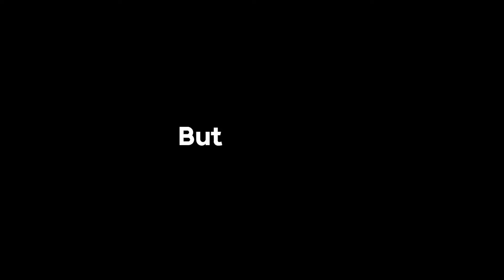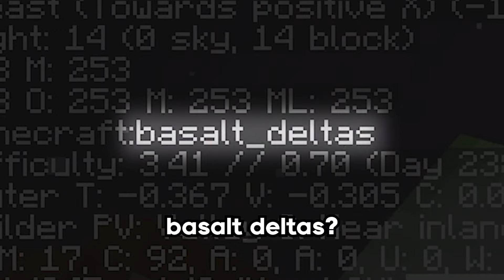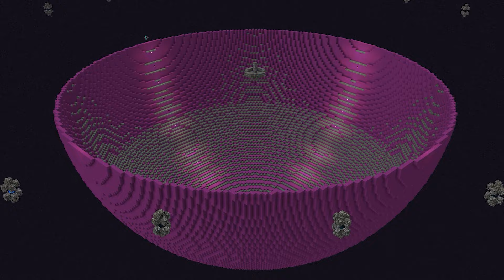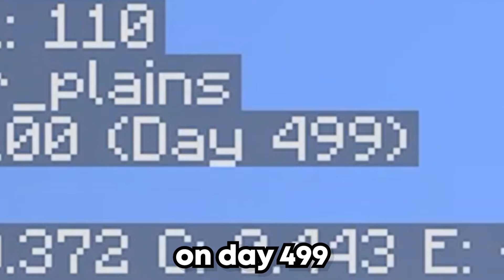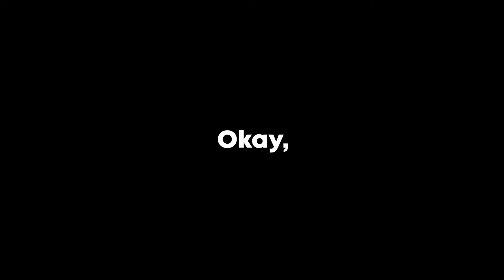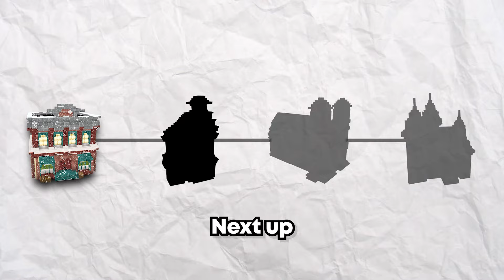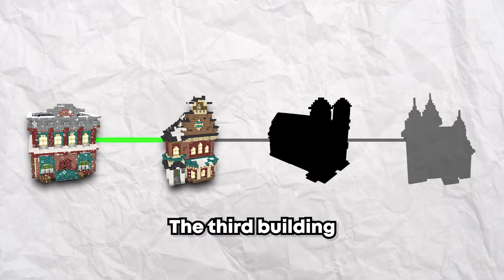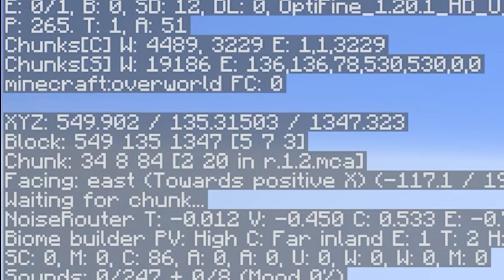I Survived 693 Days in Minecraft Hardcore [FULL MOVIE]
I survived 693 days in Minecraft Hardcore!

Sadly, I died in my hardcore world, so I've recapped all 200 hours in this Minecraft world into a 1 hour movie!

I have many more videos planned, so here's to Minecraft Hardcore Season 2!

Socials 📱
Video Links ▶️
This is Minecraft Hardcore 1.20. I was inspired to start a Minecraft Hardcore series because of WadZee, sandiction, aCookieGod, Wunba, NotNotBrock, fWhip, Kolanii, and many more! I really enjoy this niche, and I want to make the best videos possible to inspire you to start your own hardcore adventure!